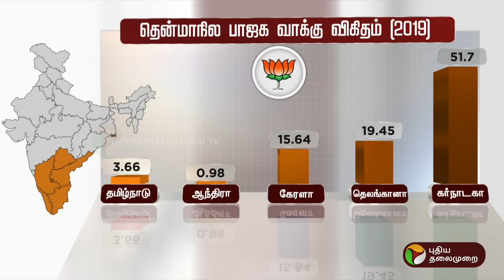தென்மாநில பாஜக வாக்கு விகிதம் (2019) | BJP | PTT